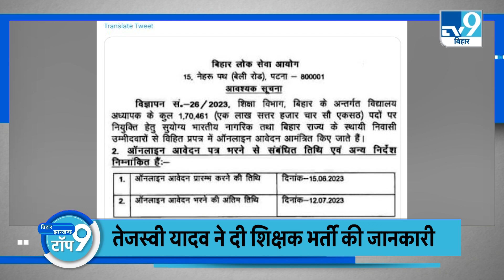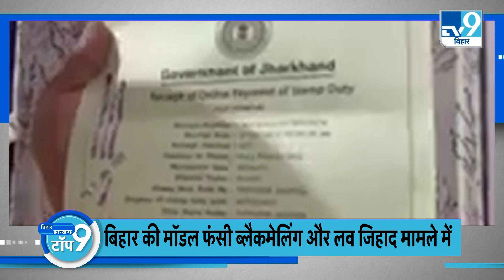TOP NEWS: फुलवारीशरीफ मामले में NIA का छापा,PM नरेंद्र मोदी की जून में हो सकती है जनसभा।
एनआईए ने बुधवार को तीन राज्यों में पीएफआई के 25 ठिकानों पर छापेमारी की.. जिसमें कटिहार में मोहम्मद नदवी और उससे जुड़े लोगों के खिलाफ भी कार्रवाई की गई.. मोहम्मद नदवी का पीएफआई से बहुत पुराना नाता रहा है.. इसके साथ ही यूसुफ टोला में भी छापेमारी की गई.. फुलवारी शरीफ मामले को लेकर हाल ही में छह लोगों को गिरफ्तार किया गया था.. इन लोगों के पास से पीएफआई से संबंधित कई आपत्तिजनक दस्तावेज मिले थे 12 जून को विपक्षी दलों की बैठक पटना में होने वाली है तो वहीं बीजेपी सरकार ने 9 साल पूरे होने के मौके पर राज्य भर में पार्टी ने कार्यक्रम आयोजित करने का फैसला लिया है.. जिसमें प्रधानमंत्री नरेंद्र मोदी की जून में एक बड़ी जनसभा हो सकती है.. इसके लिए प्रधानमंत्री नरेंद्र मोदी को न्योता भेज दिया गया है और देश के बड़े नेता भी शामिल हो सकते हैं.. अभी तक रैली की तारीख और जगह तय नहीं की गई है..